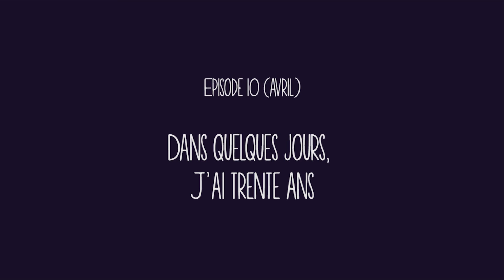30 ANS - Spontaneous M.E. - Ep. 10 (avril)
Dans cette vidéo :
Il fallait que ça arrive un jour...
La trentaine : un cap que je vais avoir du mal à franchir.
Et vous, vous l'avez vécu comment ?
Ecrit et réalisé par Marie-Eglantine Petit
et Chopin, parce qu'il faut rendre à Chopin, ce qui est à Chopin. Le prélude en Mi Mineur, c'est lui !

Je dois avoir un truc Instagram qui traîne
Et un site en construction.

Si vous avez lu cette description jusqu'au bout, réclamez votre chocolat en commentaire.